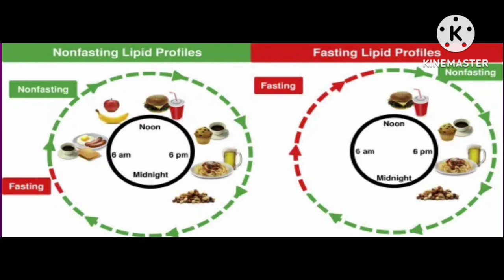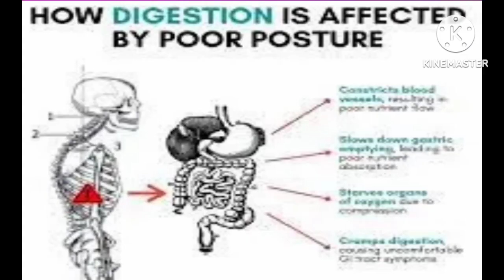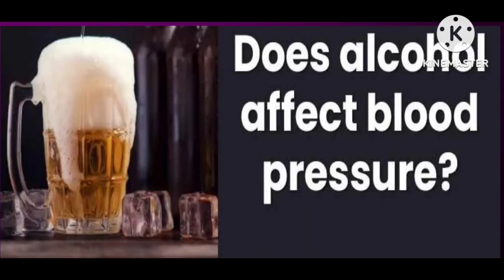বিভিন্ন অবস্থায় যে সব test এর result পরিবর্তন বা affected হয়।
Hi, I am Gourob Gobinda Biswas Medical Techonologist Gazi Medical Colleage Hospital.